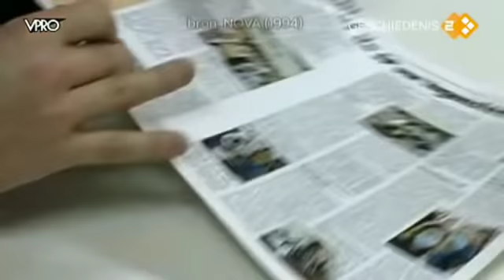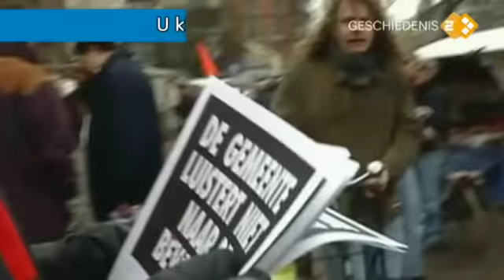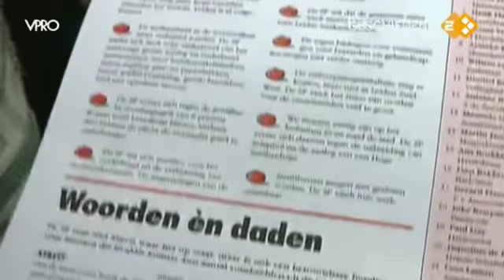Geschiedenisgasten interview met Maarten van Rossem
De vorige upload bleek een aflevering van andere tijden te bevatten. Oeps. Die heb ik er nu dus uitgehaald.